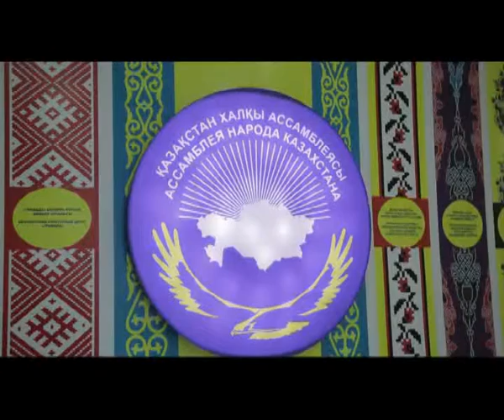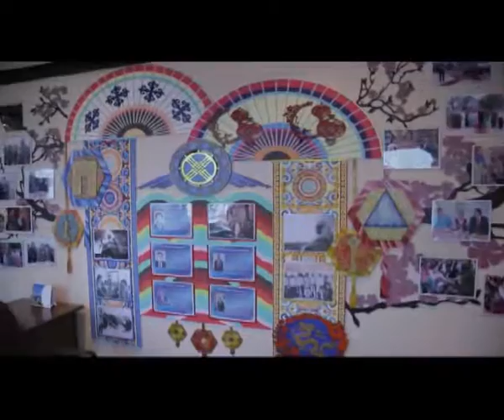«Язык-духовный стержень народа» (17.04.2016)